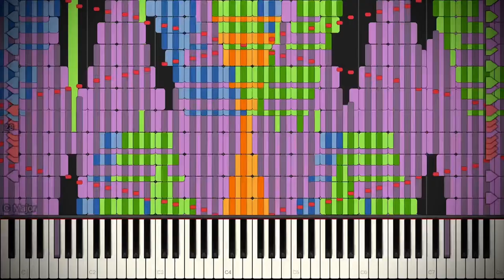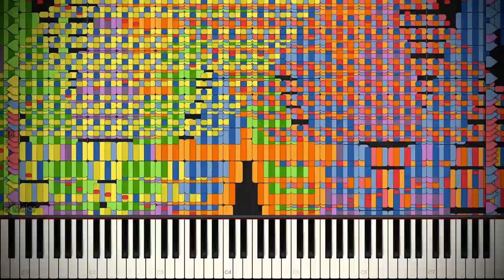(BLACK MIDI) Pirates Of The Caribbean Theme - 590K Notes